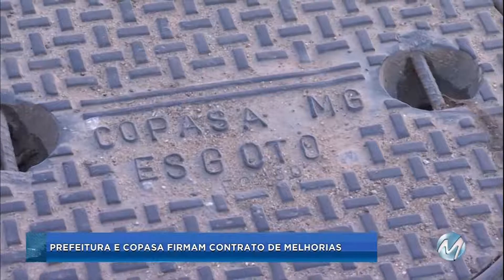Prefeitura e Copasa firmam contrato de melhorias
O prefeito de Pouso Alegre, Rafael Simões (PSDB) e a Copasa assinaram, nesta terça-feira (10), uma ordem de serviço para o início das obras de ampliação e melhoria no sistema de esgoto sanitário.